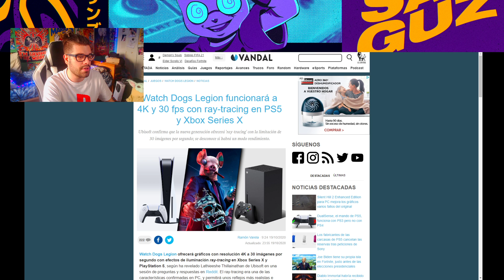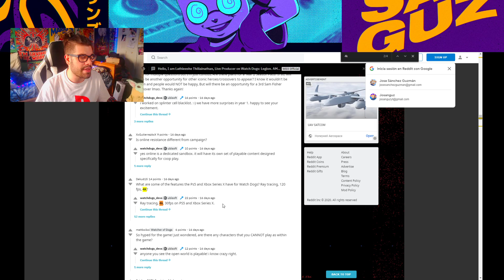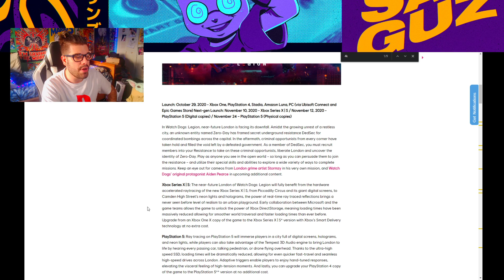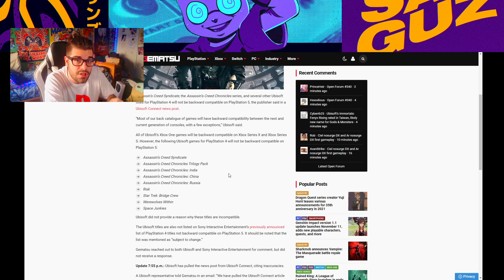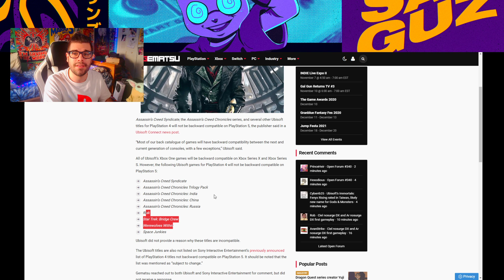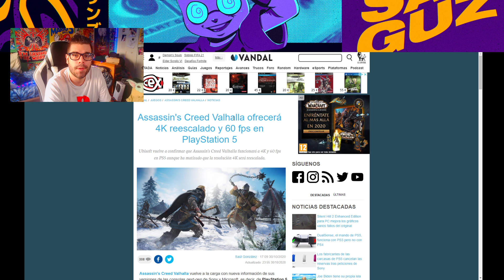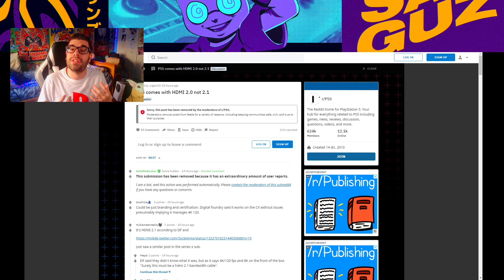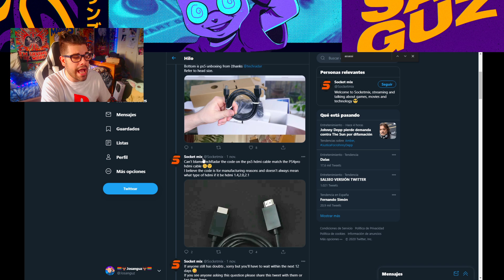nos MIENTEN con PS5 y XBOX SERIES X 😡 4K, SSD, Retrocompatibilidad... Vale la pena la NEXT GEN?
nos MIENTEN con PLAYSTATION 5 y XBOX SERIES X 😡Retrocompatibilidad, 4K... Vale la pena la NEXT GEN? Hola camaradas, soy Josanguz! Hoy hablamos de nuevas mentiras contra (o a favor) de PS5 y de Xbox Series X, como el 4K dinamico o la retrocompatibilidad de Ubisoft, asi como el cable hdmi 2.1 de PS5 o el "falso 4K" de Xbox Series X con Watch Dogs Legion... Merece y vale la pena Playstation 5 y Xbox Series X | S? Aqui mi opinión.